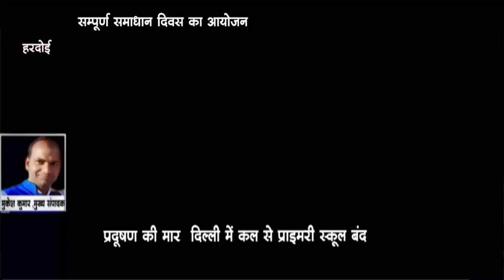उत्तर प्रदेश - "सम्पूर्ण समाधान दिवस" का आयोजन